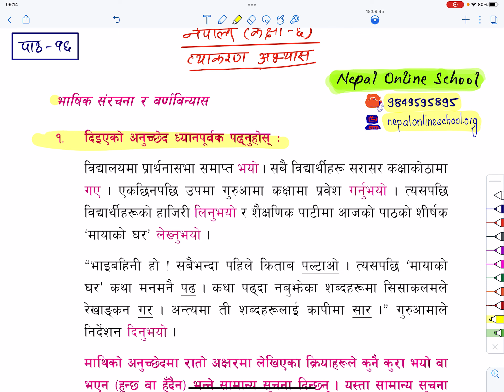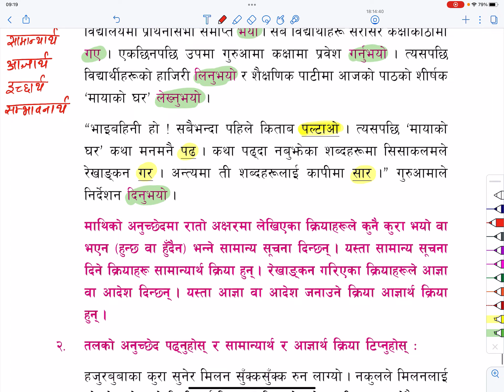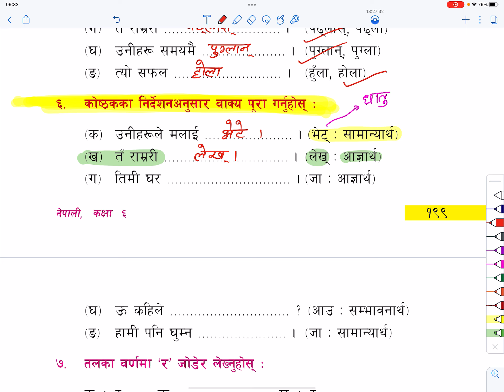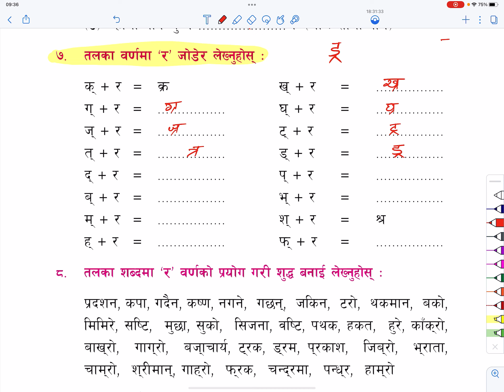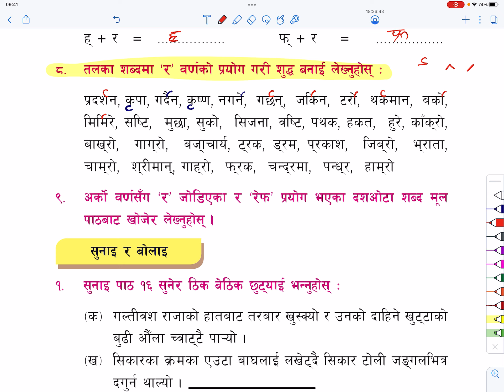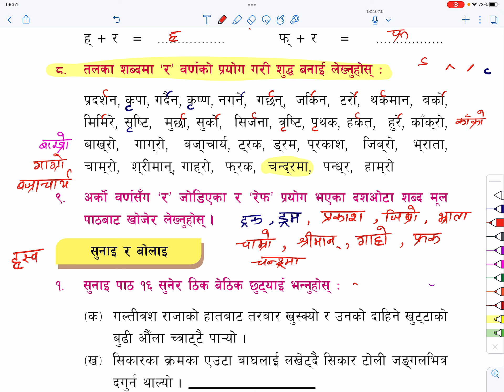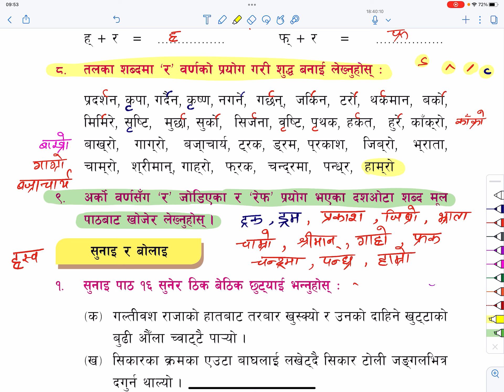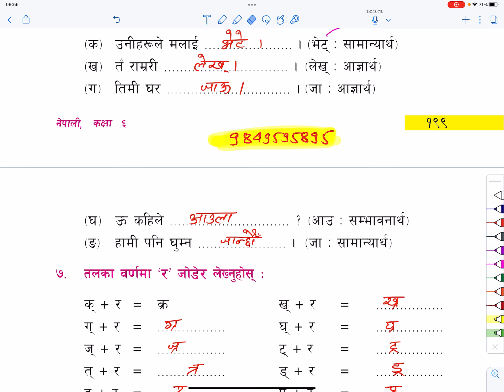Class 6 || Nepali || नेपाली ( पाठ १६ ) नेपाली अभ्यास Nepal Online School